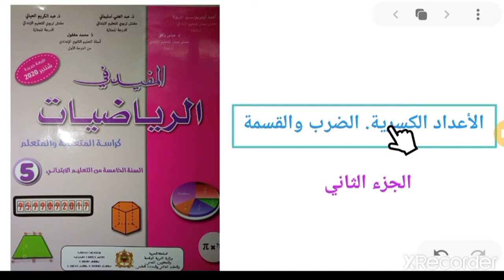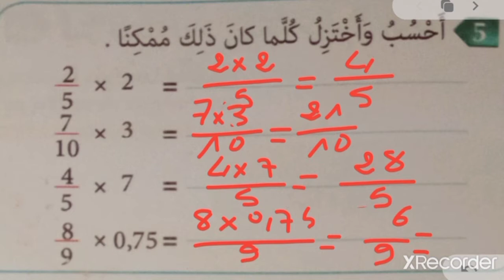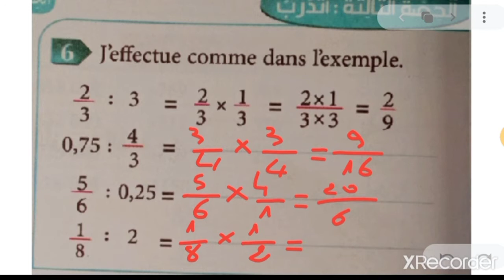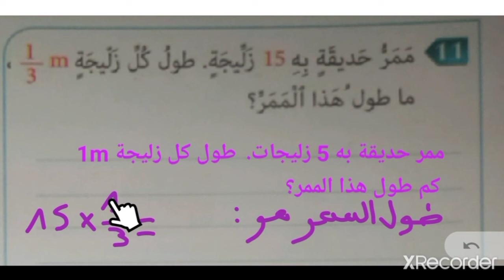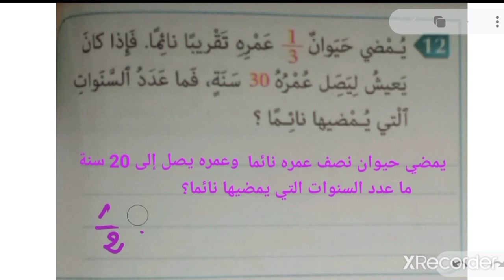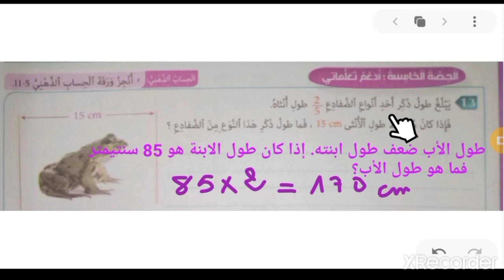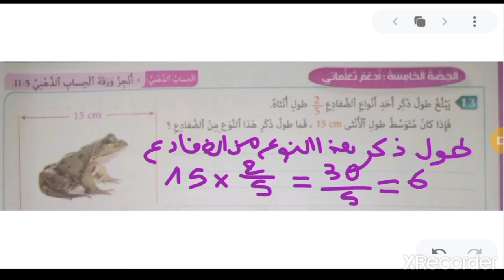تمارين من الكتاب المدرسي للمزيد من فهم عمليات الضرب والقسمة للأعداد الكسرية. المستوى الخامس ابتدائي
تمارين 5. 6. 9. و10 صفحة 47
تمارين 11. 12 و13 صفحة 48
رابط الجزء الأول